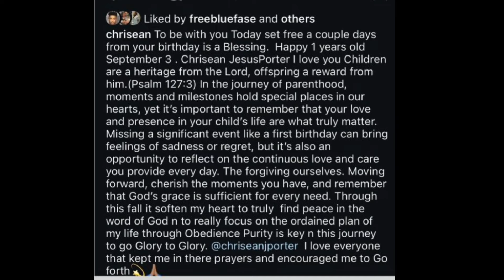CHRISEAN Rock Goes Live Right Out Of Jail And Bond With Jr. + Blueface Headed To Prison For 4 Yrs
chriseanrock Goes Live Right Out Of Jail And Bond With Jr. + Blueface Headed To Prison For 4 Yrs